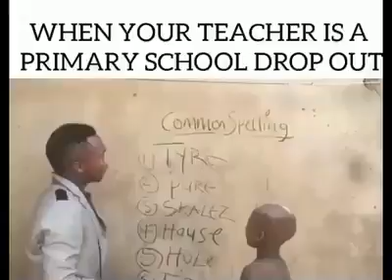When your teacher is a primary school drop out